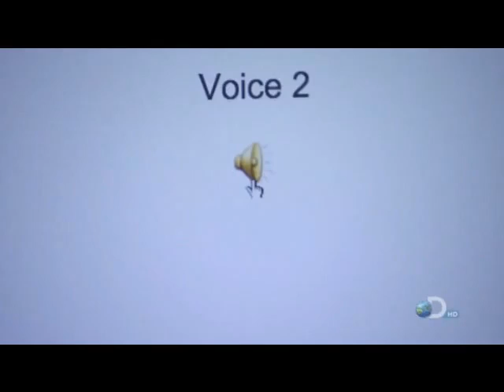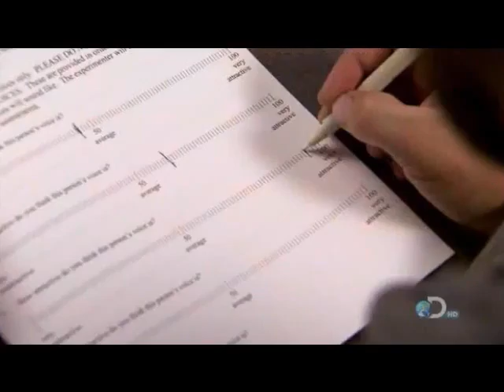The Science of Sex Appeal Part 4